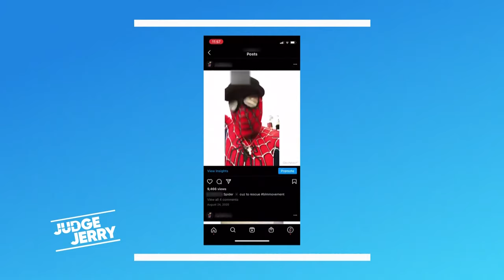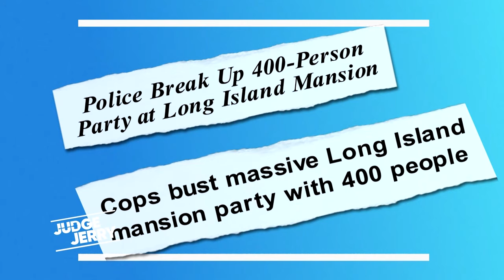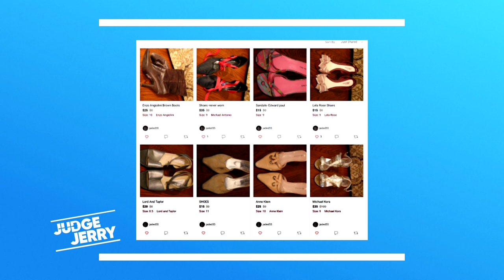Spider Cuz Takes Batman To Court! | FULL EPISODE | Judge Jerry Springer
Spider Cuz is suing Batman for $1000 over an unpaid booking fee for a pandemic-era party. Veronica claims Jennifer owes her $4500 for losing her expensive shoe collection.

0:01 Spider Cuz v. Batman
8:59 Archer v. Arnaboldi